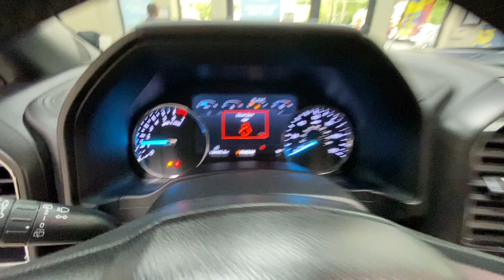At Titan Auto Sales, we have been serving the Chicago-land area and surrounding suburbs for over a decade. We focus on bringing a positive experience to each and every customer, ensuring they have all of their questions answered, and all of their car needs met. Take a look at our hundreds of positive reviews, and you’ll see for yourself: we sell great cars to great people.

We have an A+ rating with the Better Business Bureau, showcasing the level of transparency we have with our customers.

At Titan, we carry a variety of makes and models. The vehicles we sell, we stand behind. Every one is reconditioned and completely serviced in order to provide you with problem free, reliable transportation for years to come. A quick walk around our lot and you’ll see that we carry only the highest quality pre-owned vehicles around.

We have a fantastic finance department, and the relationships with lenders that translate into lower rates for you. We work with all types of credit, and service each unique situation to keep payments in a comfortable and affordable range.

Feel free to look around our website, TitanUsedCars.com, to learn more.